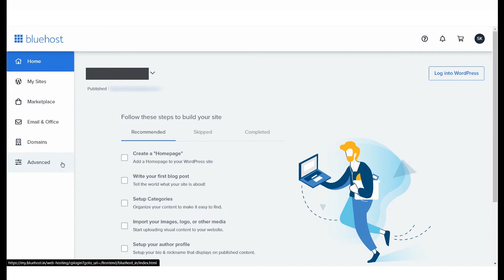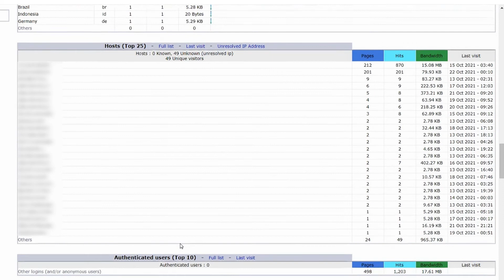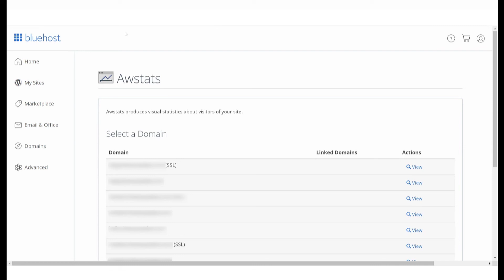How to Check Website Traffic From cPanel – The AWStats Tool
cPanel offers various analytics tools to analyze your website’s traffic. Unlike other tools such as Google Analytics, these require no setup or code to add to your website. In this video, we explore the AWStats tool in cpanel.

🟦 About Bluehost India:
Bluehost is the perfect place to turn ideas into businesses with an intuitive dashboard and tools that make it easy for users to build, grow and scale their online presence.

With Bluehost, you can build and grow your WordPress website with ease through WordPress hosting through Bluehost.

📞 The Bluehost team is always standing by and eager to help.